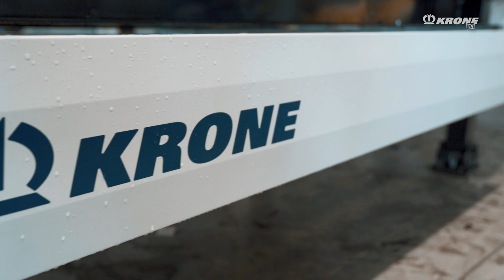How is the Dry Liner produced? The new production lines from KRONE | KRONE TV